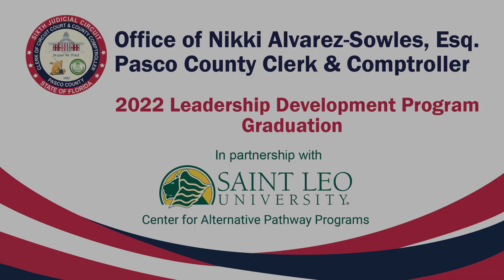Saint Leo Leadership Graduation 2023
Our first ever Leadership Development Program graduation, after a successful partnership with @SaintLeoUniversity